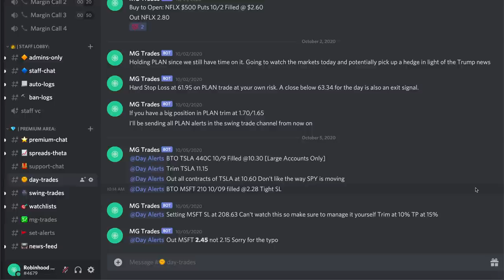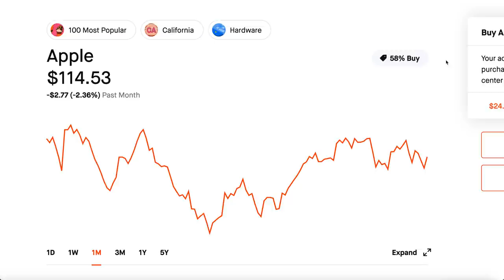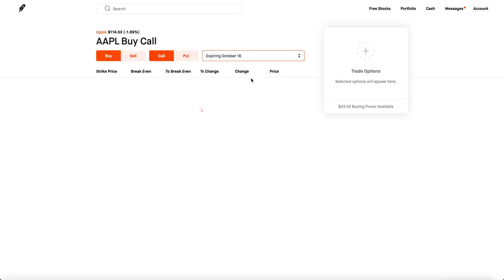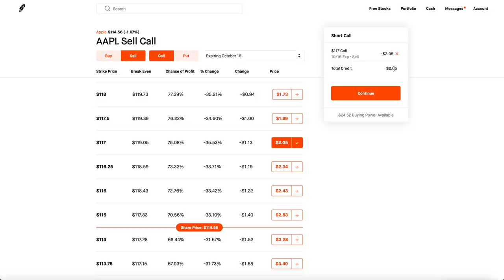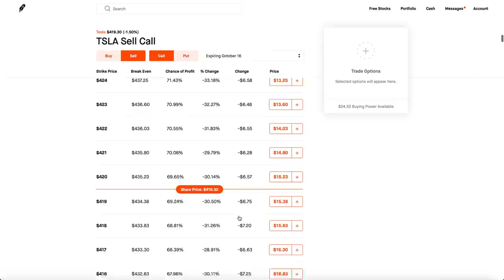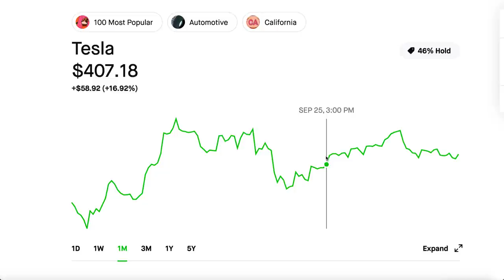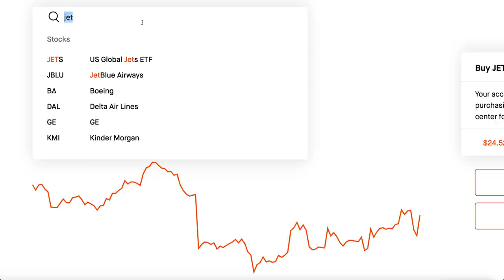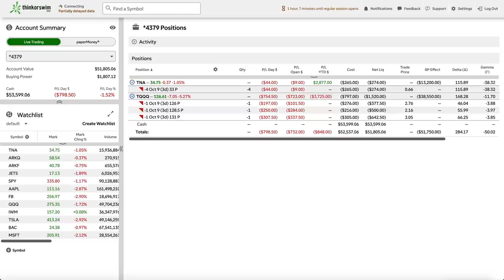SAFEST OPTIONS STRATEGY TO PLAY - Covered Calls